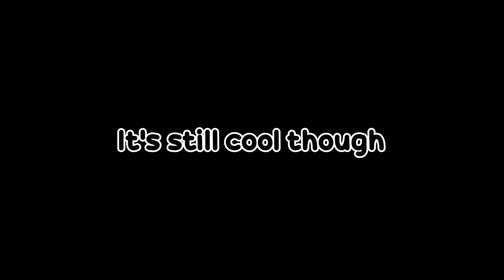OUTBREAK OCCOURS IN NICO'S NEXTBOTS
VIDEO QUESTION: What game do you want me to play next?

EXTRAS⬇️
FRIENDS IN THE VIDEO: @PerhapsKit0